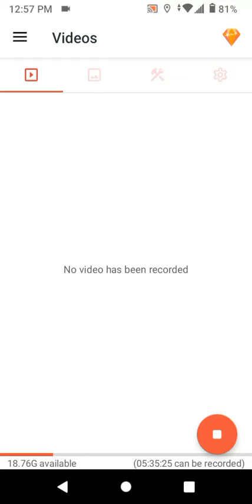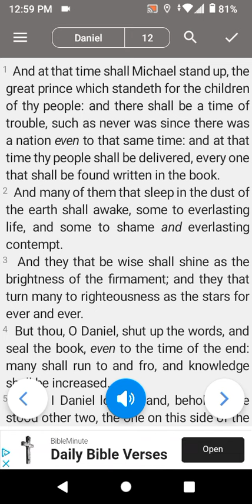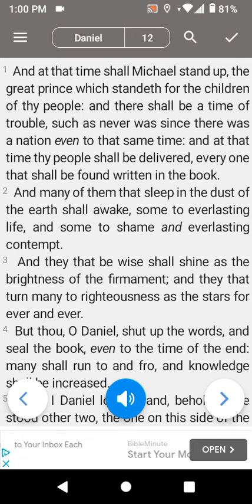The Book Of Daniel Chapter 12 and through verse 1 and through verse 4.